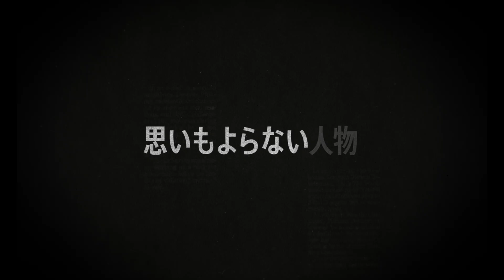アン・ハサウェイ&ベン・アフレック出演『マクマホン・ファイル』予告編 - Netflix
長年ジャーナリストとして活躍してきたエレナ (アカデミー賞受賞女優アン・ハサウェイ) はワシントンD.C.を離れ、父親 (アカデミー賞ノミネート俳優ウィレム・デフォー) の代わりに裏社会の仕事に関わること。だが自らが追っていたスクープの背後に渦巻く陰謀に、思いもよらぬ形で巻き込まれてしまう。アカデミー賞ノミネート監督のディー・リースが、ジョーン・ディディオンの同名小説を映像化。共演にアカデミー賞俳優ベン・アフレック。